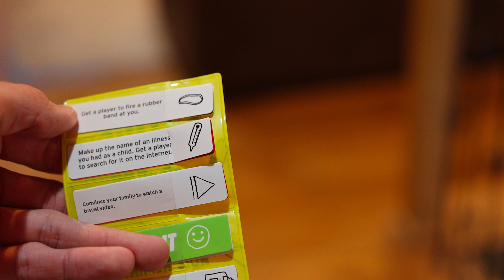Our Family at Norris Lake | 2023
Southern Comfort II on VRBO